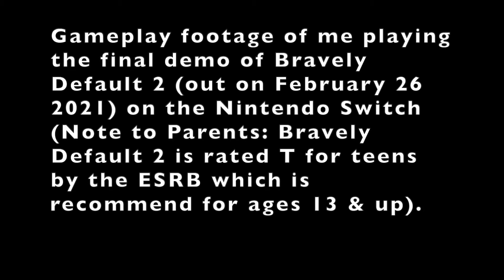Bravely Default 2 Final Demo Gameplay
Gameplay footage of the final demo of Bravely Default 2 on the Nintendo Switch. For my thoughts on the final demo

Note to Parents: Bravely Default 2 is rated T for teens (ages 13 & up) by the ESRB